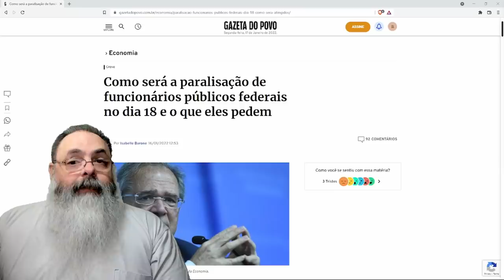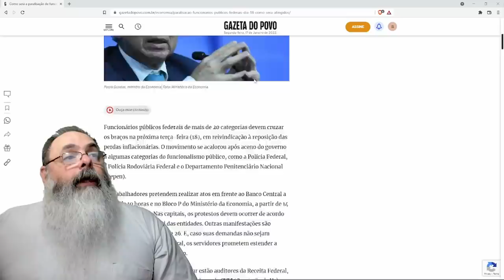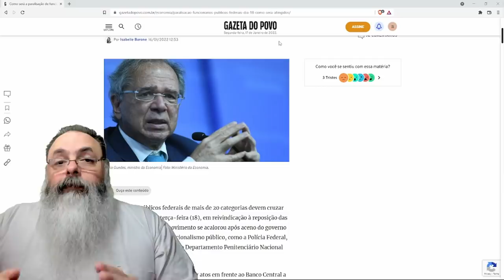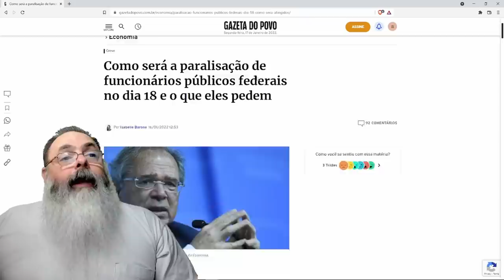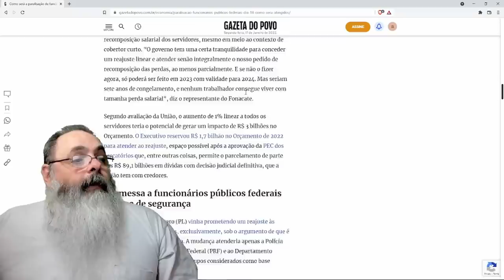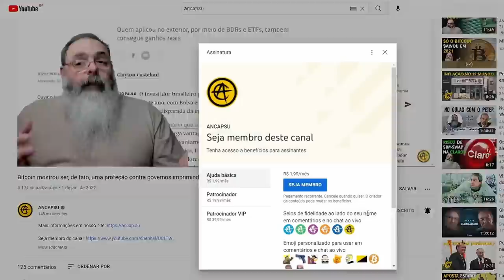Sindicatos convocam greve de funcionários públicos a partir do dia 18